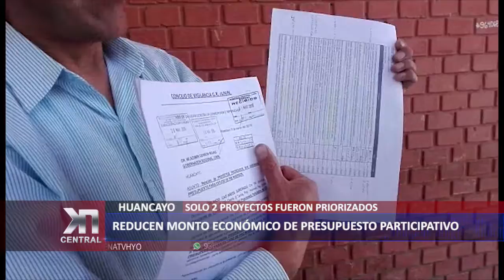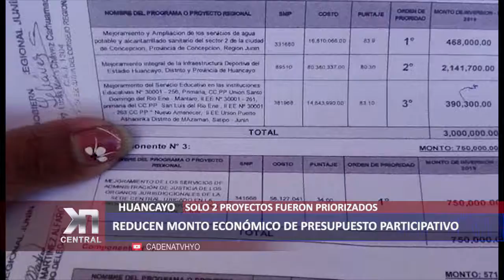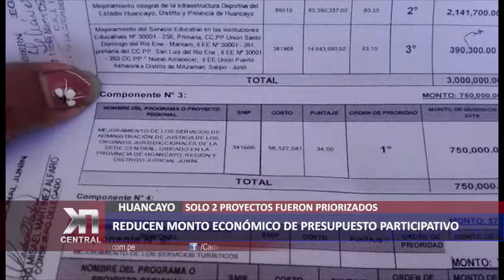REDUCEN MONTO ECONÓMICO DE PRESUPUESTO PARTICIPATIVO